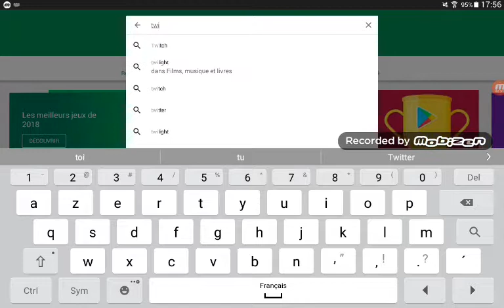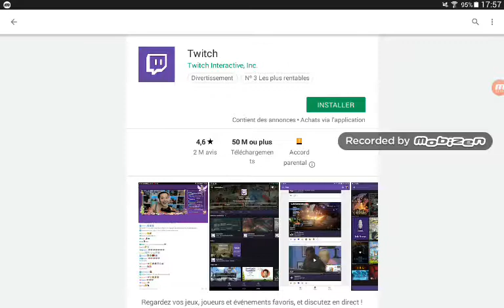Annonce de mes premiers lives sur Twitch !!!!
Ma chaîne Twitch : chris0202fr
Mes lives se passeront les week-ends (15h à 19h)
Les vacances (15h à 22h)
Si vs avez des questions n'hésitez pas à me les dire en commentaires.